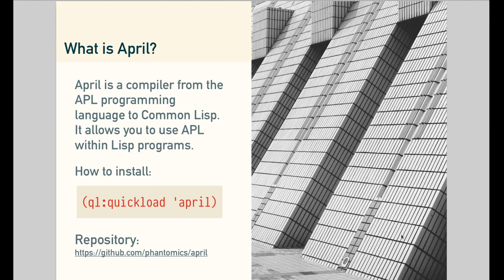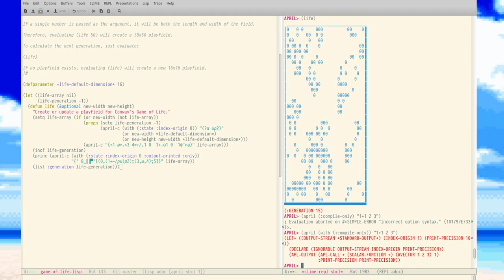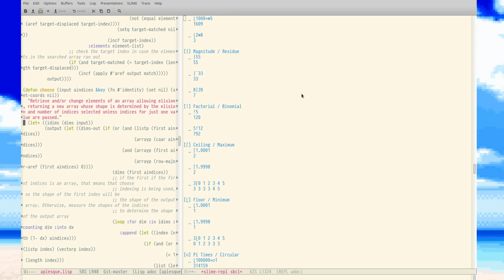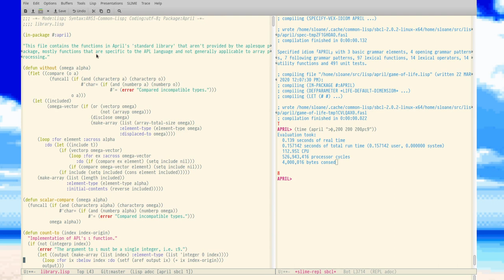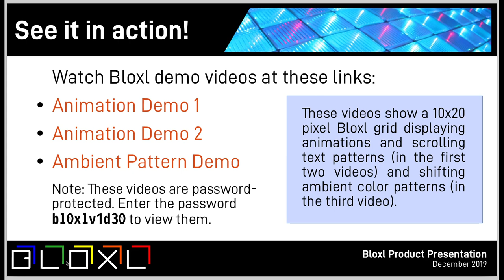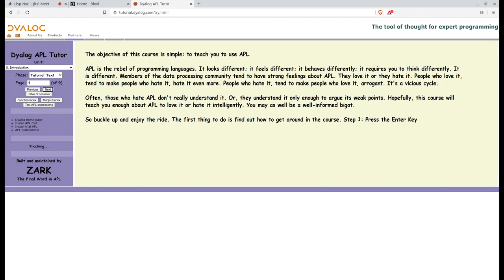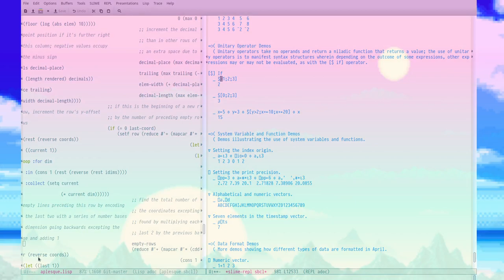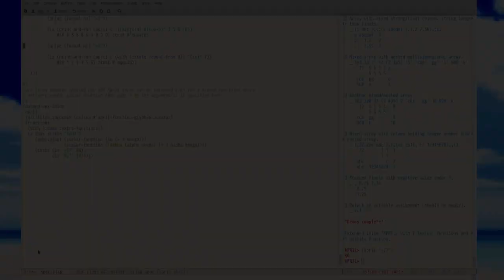Andrew Sengul: April, an APL compiler for Common Lisp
Andrew Sengul will be presenting April, a compiler from the APL language
to Common Lisp. APL is a language that uses a terse, consistent syntax
and an array of unique characters to perform complex numerical
transformations with very small pieces of code.

-A Tale of Two Languages-

APL stands for Array Programming Language and, as the name suggests, is
focused on working with arrays, making it great for for graphics, signal
processing, statistical work and more.

Using APL within Lisp opens vast possibilities for working with
structured data. Traditionally, APL is implemented in the form of a
monolithic interpreter, and feeding data from databases and other
external APIs into these interpreters and getting the results back in a
usable format can be daunting.

April is different. Compiling APL expressions into Lisp means that any
data that can be formatted as a number or character array in Lisp can be
operated upon using APL. Often, dozens of lines of number-crunching code
with many nested loops can be replaced by a single line of APL. If
you're working on a Lisp application that involves many operations on
arrays or uses complex algorithms in general, April can substantially
speed up your development process.

In this talk Andrew will recount the trials of developing a new APL
compiler from scratch and cover some of April's unique advantages,
including macros that make it easy to extend and modify the language.

-Special Feature: Bloxl Preview-

This presentation will also feature a sneak preview of Bloxl, a hardware
startup powered by Common Lisp with April. Bloxl is producing a new
luminous structural display technology; with Bloxl, you can build
transparent glass walls that light up with software-controlled pixel
graphics. You can see more on the Bloxl